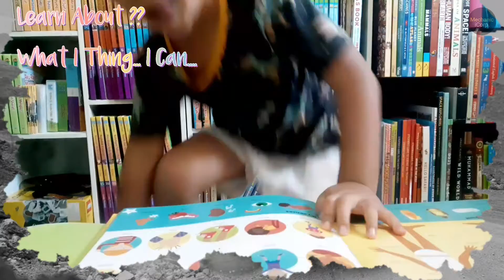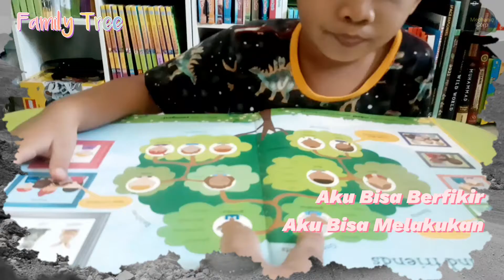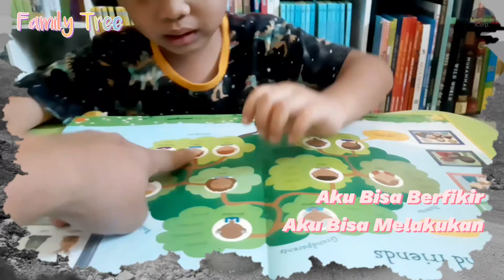LEARN ABOUT WHAT I THING.... I CAN DO...